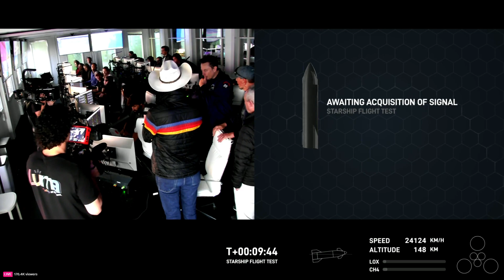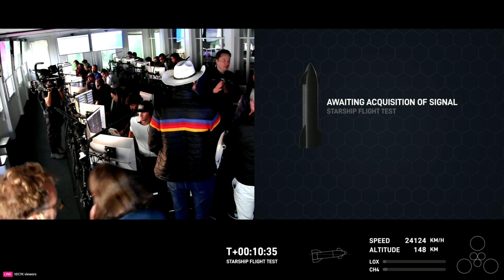Starship's Second Flight Test - IFT2 Launch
Hope you enjoyed, sorry about my inactivity, am still waiting to get a new camera.